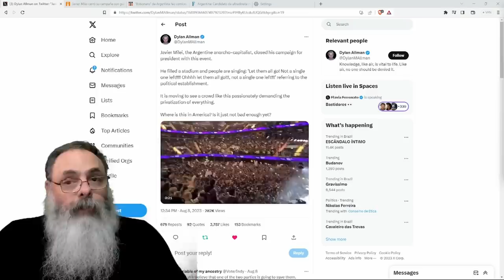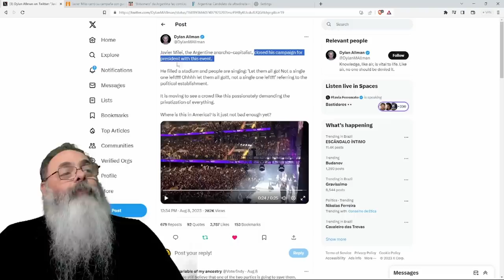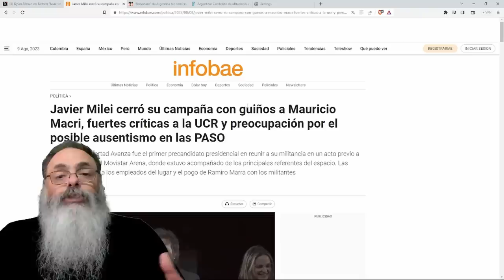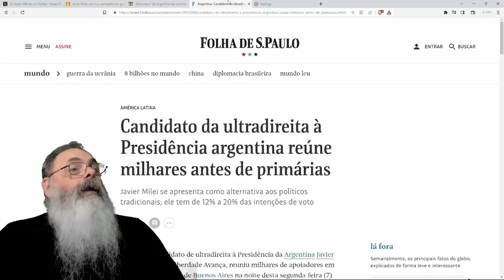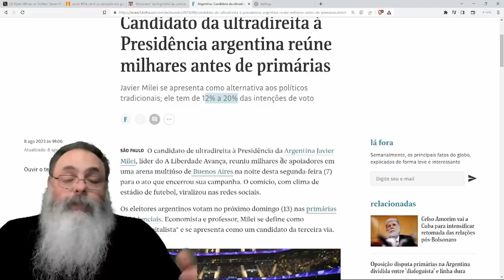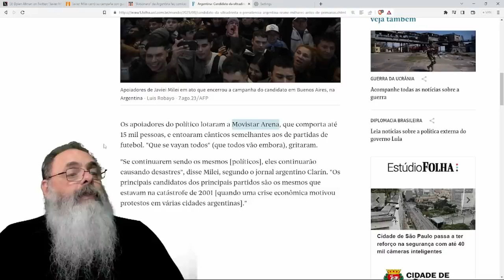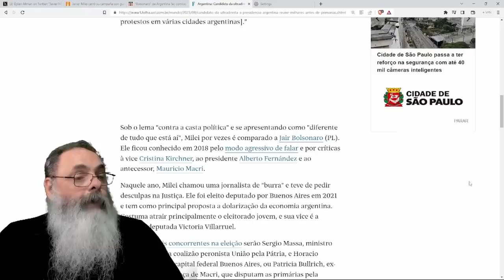MILEI LOTA ESTÁDIO no COMÍCIO final da CAMPANHA e com 20% dos VOTOS se MOSTRA CANDIDATO VIÁVEL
Ajude o canal:

16vmNcrA4Mvf7CaRLirAmpnjz1ZH3bWNkQ (Bitcoin)
LSCnrubCVcpuLrGTTLMqpwRTXvYz7vMbbA (Litecoin)
0x28aec946919c70e5e25d7c6785ede7622278b463 (Ethereum)
nano_1s6i6xwujzqnmie8nc3x8rfumdnebpsd6h4cp9wgkcpk4eb1xn5u7n48ok5b (Nano)
0x1302536c28695e47aaedd020aaf39f500cf6c22f (BNB)